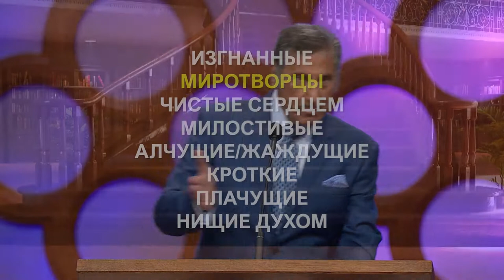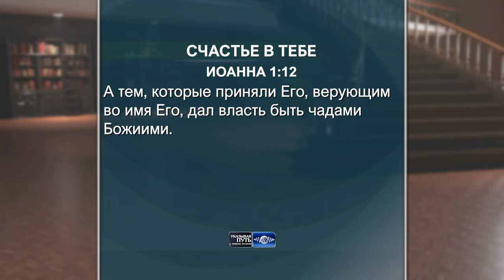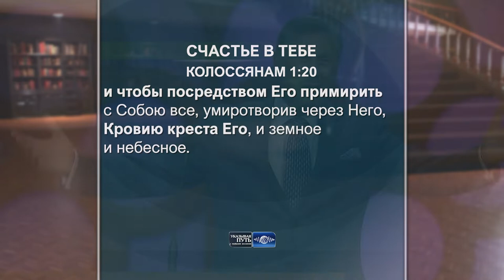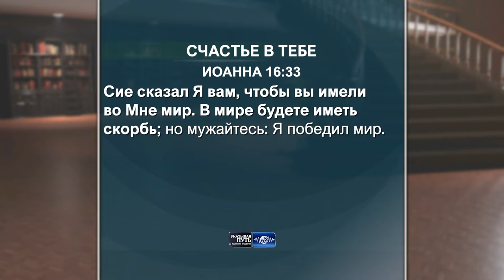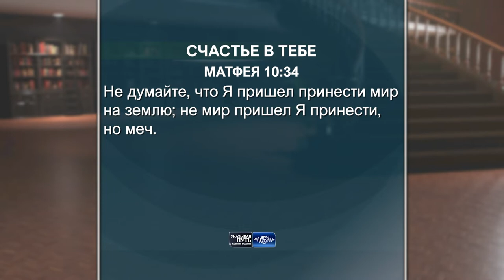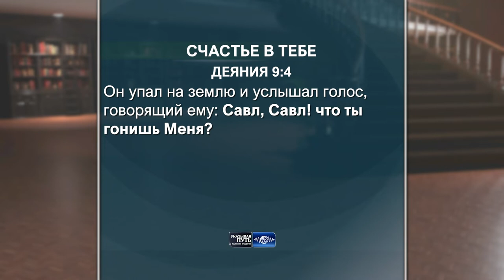КАК БЫТЬ МИРОТВОРЦЕМ. «Указывая Путь» (2148)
Мир. Мир. Миллионы жаждут мира. Неисчислимое количество людей по всей Земле стремится к нему. Всё человечество гонится за этой целью, но его стремление не получает столь желанного вознаграждения, потому что оно ищет его совсем не там, где надо искать.
Почему же они не могут обрести этот неуловимый мир? Потому что настоящий, драгоценный мир может дать только Принц Мира.

Иисус является Принцем Мира, потому что Он, собственно, Сам и является его источником.
«Блаженны, счастливы, макариос миротворцы, ибо они будут наречены сынами Божиими.»
Вы узнаете, почему «блаженны миротворцы» появляется сразу после «чистых сердцем» и почему Иисус поместил Заповедь «блаженны миротворцы» настолько близко к вершине? Почему она находится так высоко в этой структуре? И что значит быть миротворцем? Ответы в программе.